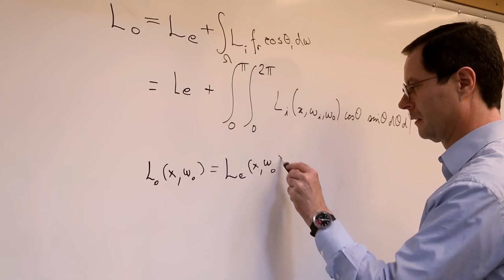1. İki Noktanın Ağırlıklı Ortalaması | Çevre Modelleme | Pixar'da Neler Oluyor?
1. Weighted average of two points